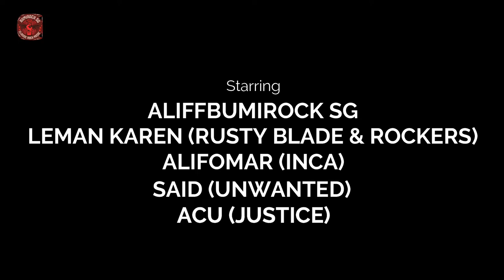Stargazer - Rainbow (cover) by AliffBumiRock SG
The purpose for me to have this music clip is to show out there that we are still active in this music scene. Classic Rock is one of my music genre since me as a young musician. Where we have been grown up with this kind of music. To all listeners and my friends out there i hope you guys enjoy this songs from us.

Rock terus Rock